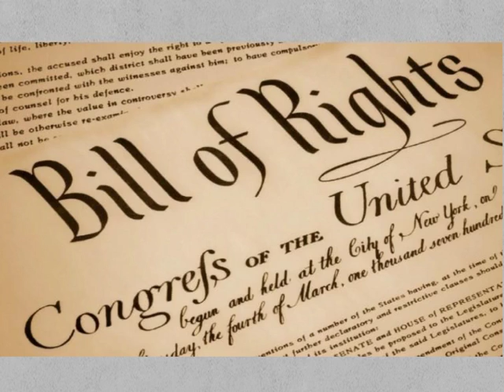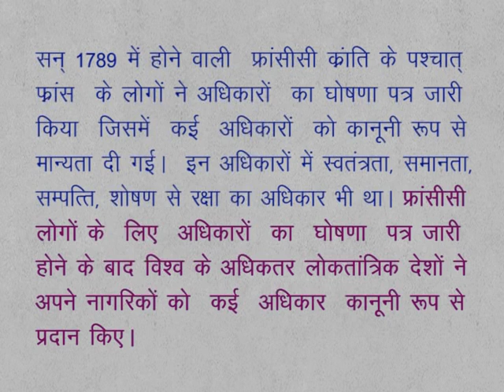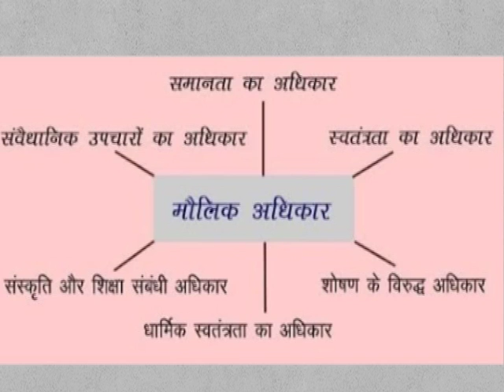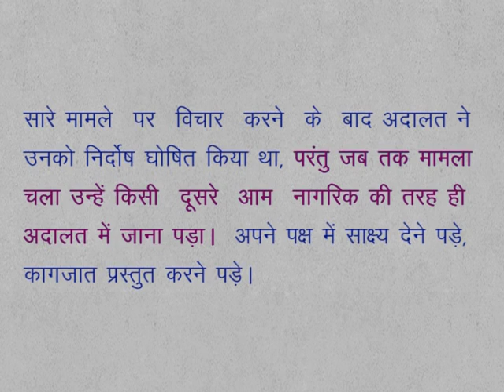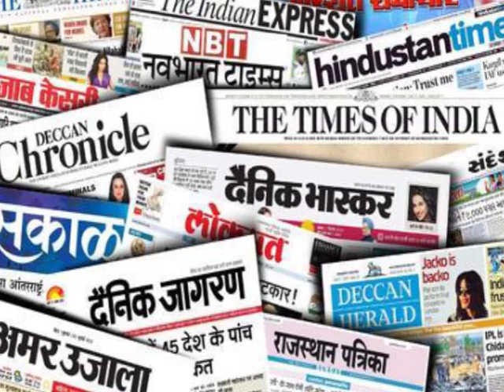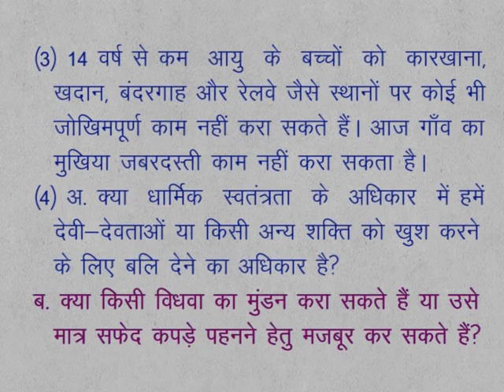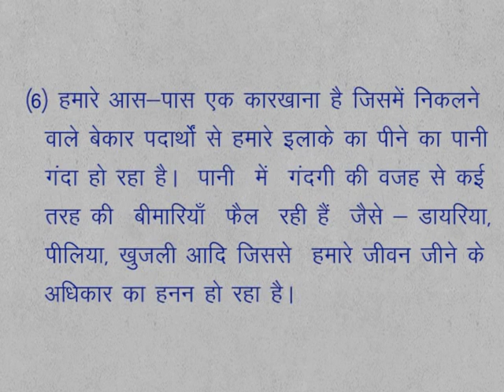CLASS 9th SOCIAL SCIENCE | CHAPTER 13 HUMAN RIGHTS